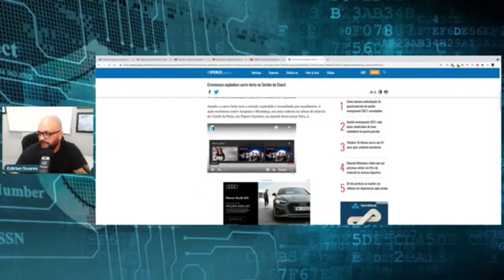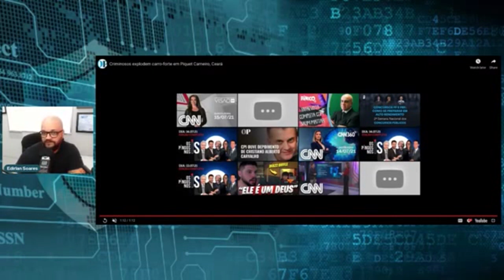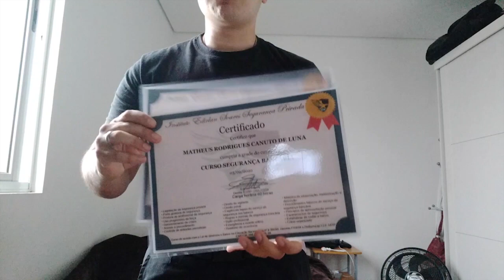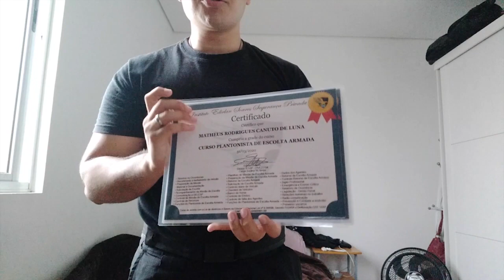SPN - Criminosos Explodem Carro Forte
Assalto a carro-forte teve o veículo explodido e incendiado por assaltantes.

🎥Curso Supervisor de Segurança - Operacional Administrativo
Outros Cursos para você fazer